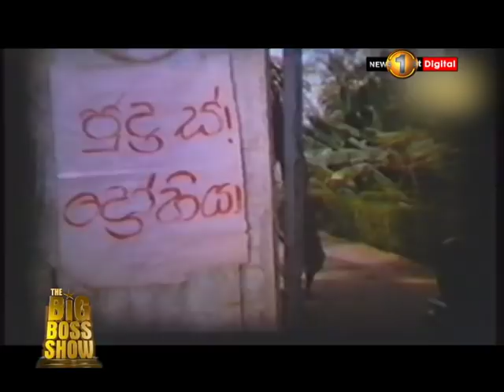ප්‍රවීන රංගන ශිල්පිනී අනෝජා වීරසිංහ සමඟ | The Big Boss Show Sirasa TV 03rd May 2019